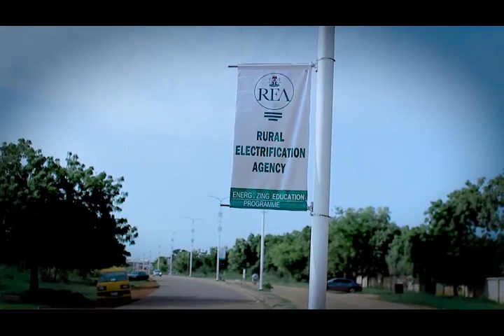BUK Energizing Education Programme (EEP) Video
The Energizing Education Programme (EEP) is an initiative of the Federal Government of Nigeria (FGN), to provide sustainable and clean power supply to 37 Federal Universities and 7 University Teaching Hospitals across Nigeria. The project includes the provision of an independent power plant, upgrading existing distribution infrastructure, street lighting to improve security within the universities’ campuses, as well as the development of a world class training centre on renewable energy for each university.

The project is being implemented by the REA and developed in Phases. Phase 1 will deliver 28.5MW to 9 Federal Universities and 1 University Teaching Hospital, using solar hybrid and/or gas-fired captive power plants.

Phase 1 of the EEP will benefit 127,000 students and 28,000 staff of Universities, 4,700 staff in Teaching Hospitals (including 819 doctors), power 2,850 streetlights, and result in the decommissioning of hundreds of generators.

Phase 1 is fully funded by the FGN, within this phase there are seven solar hybrid projects currently benefitting from funding from the Green Bond issued by the FGN.